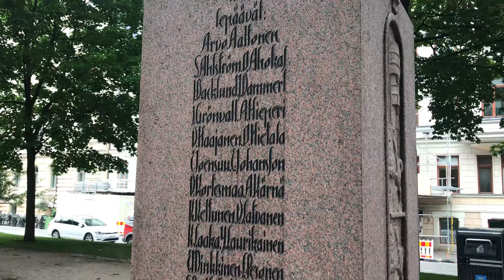Vironkävijäin muistomerki. Monument Eesti vabadussõdalastele. Helsinki. Finland 2018